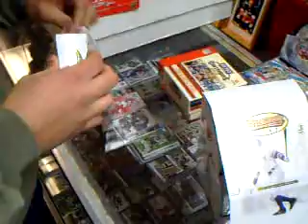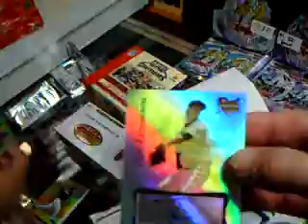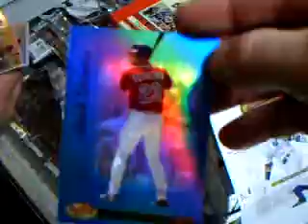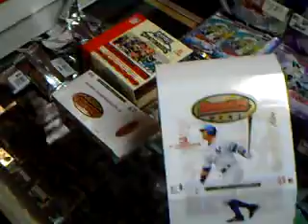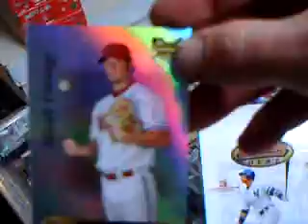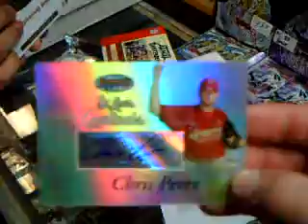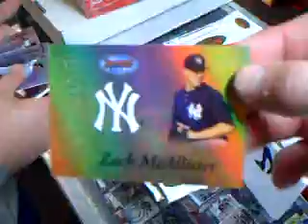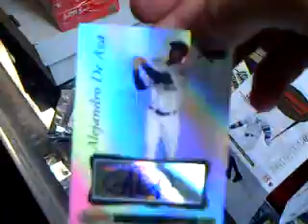2007 Bowman's Best Baseball Box Break MOJO All Things Collec